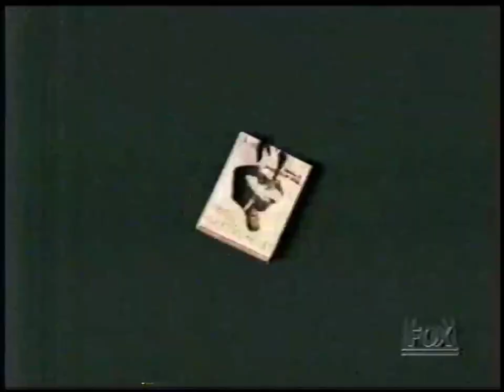FOX Thursday Night | Martin/Living Single/New York Undercover - FOX Promo (1995)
1995 FOX promo for the Thursday night lineup with Martin, Living Single and New York Undercover.